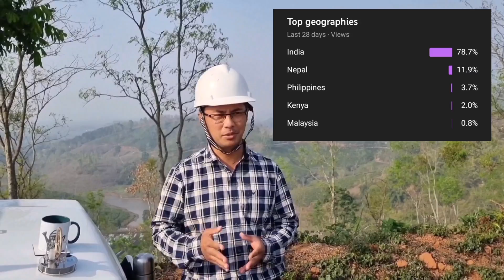Stirling Engine Giveaway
In the fifteenth video, I am grateful to everyone who has supported the Unconventional Engineer Channel. As a token of my appreciation, I am giving a Stirling Engine to one of my viewers, especially if you are a student. Thank you very much!

Timelines:

00:00  Thanks
01:13  Students
02:19  Comment & Win
03:37  Stirling Engine
04:54  View
05:40  Working
07:12  Benefits